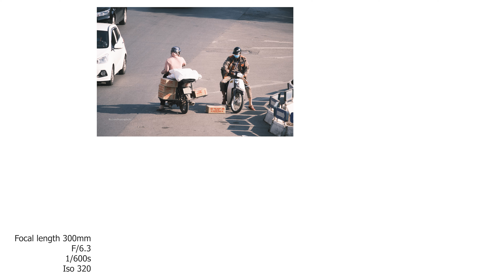Tamron 18-300mm f/3.5-6.3 cho Fujifilm X - Ống kính zoom "TỪ NHÀ ĐẾN TRƯỜNG"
Đây là chiếc ống kính đầu tiên mà Tamron làm cho ngàm X của Fujifilm, với một dải tiêu cự có thể chụp hầu hết các thể loại, hay người ta gọi vui là: "Zoom từ nhà đến trường".

Đây là một chiếc ống kính phù hợp với nhóm người dùng không muốn thay đổi hoặc mua nhiều ống kính; thích gọn nhẹ để đi du lịch. Tuy nhiên không vì vậy mà chất lượng của nó tệ đâu nhé! Hãy cùng xem video nào!

Thông tin thêm về chiếc ống kính có thể xem tại đây